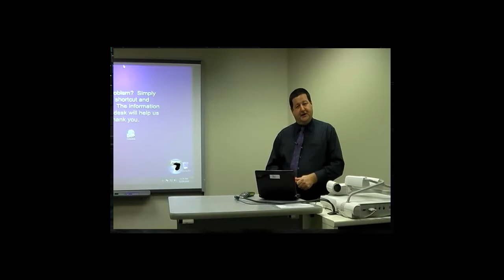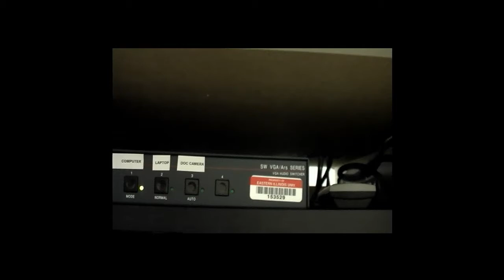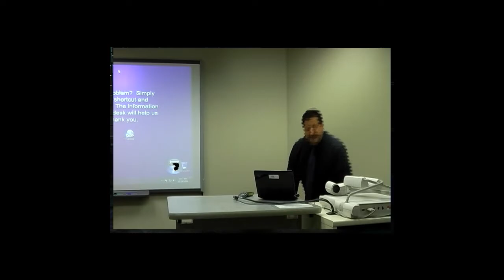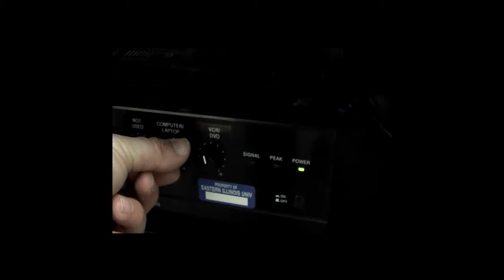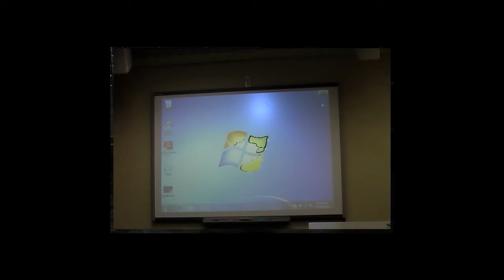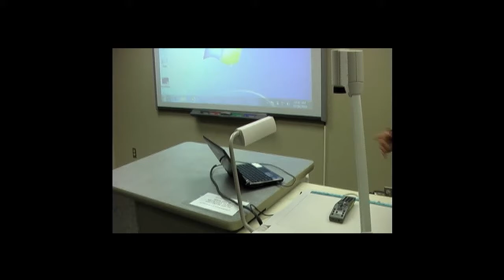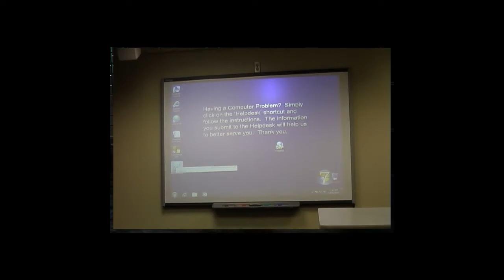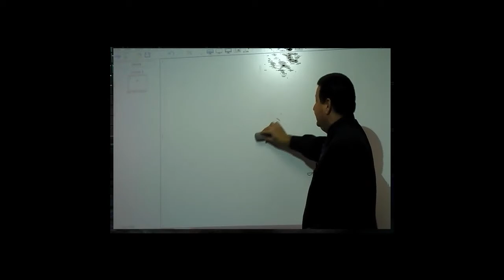itcts_009 Technology Enhanced Classrooms - Overview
ITC Techshare - Episode 9: The College of Education & Professional Studies at Eastern Illinois University established the goal to have every classroom in the college become technology-enhanced as part of the CEPS Technology plan in 2000. Since that time the university committed to equip all university classrooms with the technologies to become TEC's. EIU currently offers over 120 Technology Enhanced Classrooms for the benefit of our faculty and students.